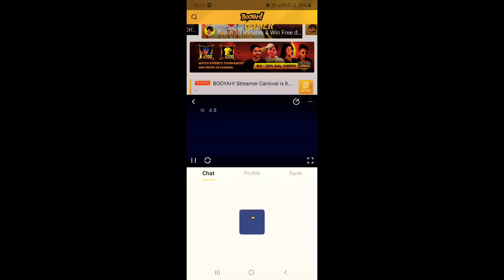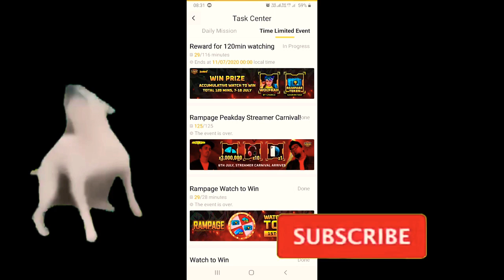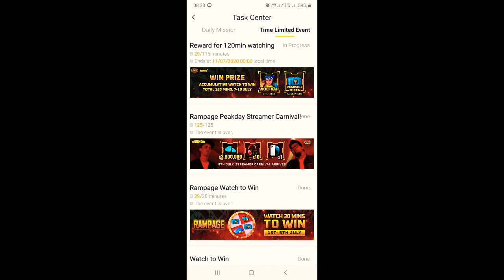How To Get Win Prize Free Wolfrah Character In Booyah App||New Event Today In Booyah App-TZG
HELLO

THIS IS ALL NEW FREEFIRE VIDEO ON BOOYAH APP ABOUT NEW EVENT ON BOOYAH APP TO HET WOLFRAAH CHARACTER FOR FREE

Booyah App
New Event In Booyah App
Walfrah Character In Booyah App Free New Event 7 July To 10 July In Booyah App
How to get Free Wolfrah Character in Booyah App
Booyah App in new Event
free Diamond in Booyah App
7 July Event Booyah App
How To Get FREE WOLFRAHH CHARACTER in Booyah App
Win Wolfrahh Without Booyah App
win prize on booyah app
how to win rampage token guranted, how to win Wolfrahh Charchter by chance
total 120 mins 7-10 July, accumulative watch to winn event details
reward for watching Event details Booyah full event details
free fire today Update, booyah streamer carnival runs every day eventdetails how to win diamond in booyah app booyah App
6 july Booyah event details
HOW TO GET IPHONE
Booyah App
New Event Today Garena free fire, Today new event Garena Free fire
New Event Today in Booyah App
Win Prize In Booyah App
Watch To Win In Booyah App
Booyah App Free Diamond spin Event Today
How To Complete Booyah App Event How To Complete Streamer Carnival Arrives Event
booyah app
free fire new event booyah app
Free Fire New Event
booyah app free fire
new event in booyah app, new booyah app event
new event booyah app
booyah, free fire booyah app new event
free fire new event booyah
free fire booyah app, How To Get Free Diamond Booyah App
Free Fire Free Diamond Booyah App
Free Diamond Booyah App
Streamer Carnival Arrives Event

free fire diamonds app,
free fire diamonds trick,
free fire diamonds top up,
free fire diamonds and elite pass app,
free fire diamonds without any app,
free fire diamonds top up codashop tamil,
free fire diamonds free 2020,
free fire diamonds free,
free fire diamonds and elite pass app in tamil,

THANKS